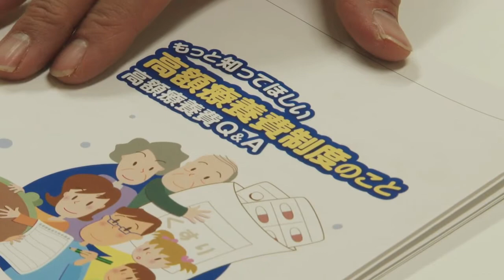沈まない夕陽-2分バージョン